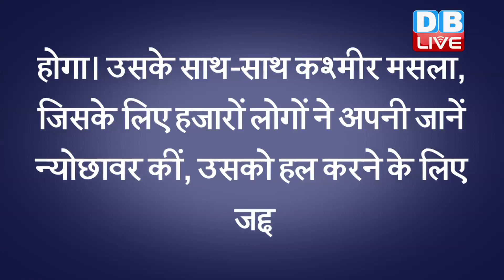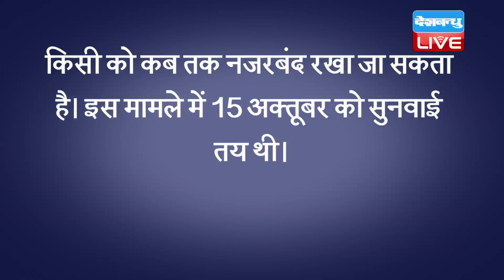14 महीने बाद रिहा हुईं Mehbooba Mufti | रिहा होने के बाद सरकार पर बरसी महबूबा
14 महीने बाद रिहा हुईं Mehbooba Mufti | रिहा होने के बाद सरकार पर बरसी महबूबा |DBLIVEMehbooba Mufti